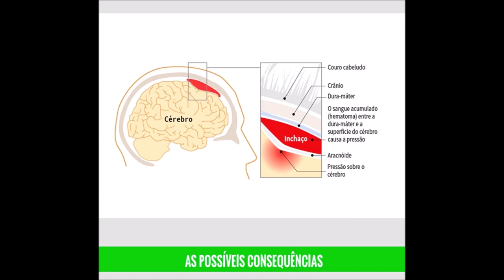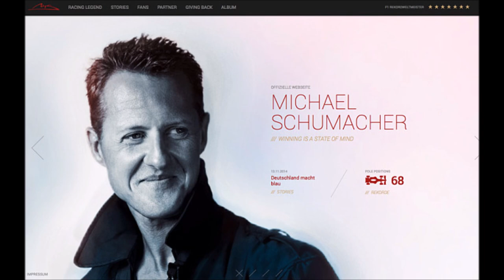🔴 Michael Schumacher saiu do coma e já deixou o hospital onde estava internado na França